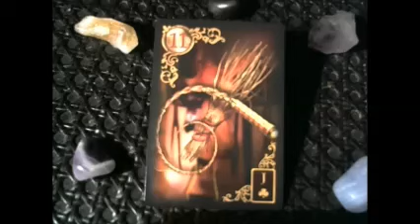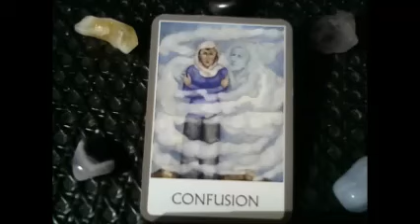Daily Power Angel, Number/Chakra Reading Friday March 10th 2017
For a psychic tarot reading, healing/clearing or Organite Pyramids, please click on the link in the top right of the video
Here  is the link to the free support forum
and the helplink if you have forgotten your password etc
If you feel you would like to support me then please do so by paypal as a gift, my paypal email is
 Your Daily oracle/angel cards to give you a messages from your angels and guides to help you with the energies and situations that may arise in your daily life. x